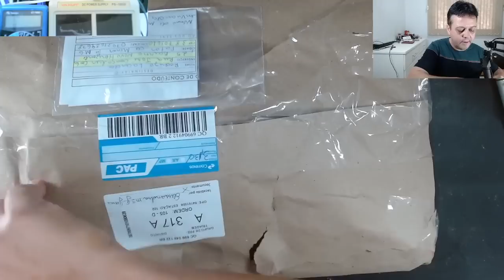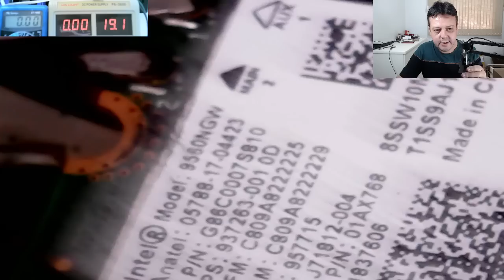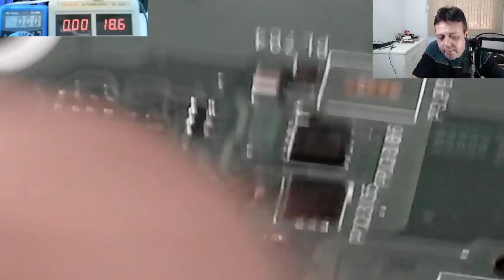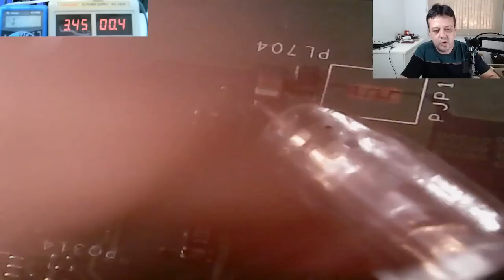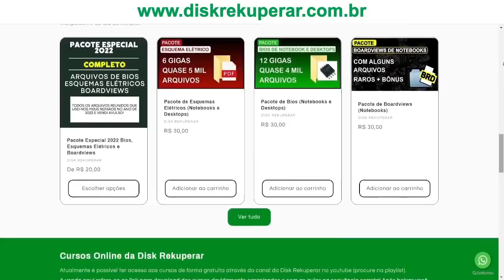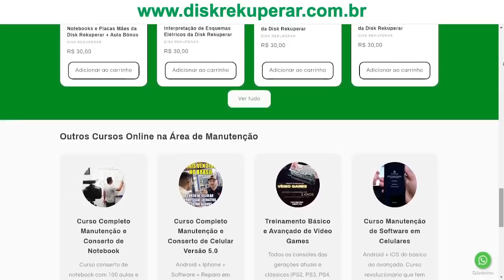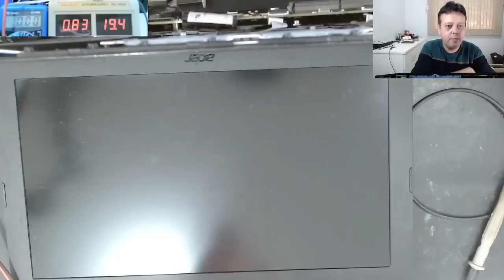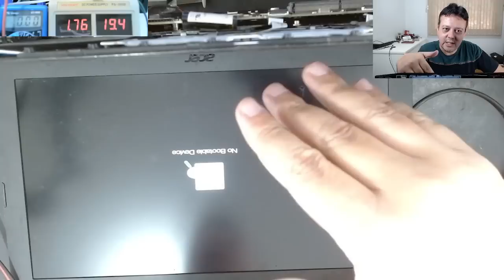ESTE NOTEBOOK CAIU ÁGUA E NÃO LIGA. ACER NITRO 5 AN515-52.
FAÇA PARTE DE NOSSO CANAL NO WHATSAPP CLICANDO NO LINK ABAIXO
ou clique em ENCONTRAR CANAIS e pesquise por DISK REKUPERAR

 - Download de 100 Dicas e Macetes para Reparo de Notebooks

Estação De Solda Retrabalho 2 Em 1 Yaxun 881d (110v) (220v)
Estação de Solda Hikari HK-936A (110v) (220v)
Suporte Yaxun com esponja metálica para limpeza de ferro de solda
Estanho Solda Best - 1 Tubete - 3 Tubetes - 5 Tubetes - 1 Rolo
Álcool Isopropílico 99,8% para limpeza e desoxidação de placas mães 1 litro
Gravadora de Bios Eprom CH341A + Clipe Soic8 + Adaptador 1.8 V + Kit Adaptador Soic8
Suporte do Microscópio - Braço Suporte Pedestal De Mesa Articulado Para Microfones

EQUIPAMENTOS USADOS PARA GRAVAÇÃO DOS VÍDEOS

Webcam Logitech C920 PRO Full HD 1080p Skype Hangout Zoom Webaula Videoconferência
2 Softboxes criadas por mim